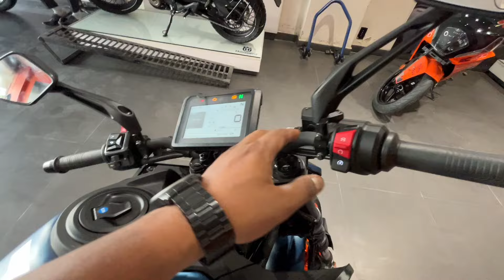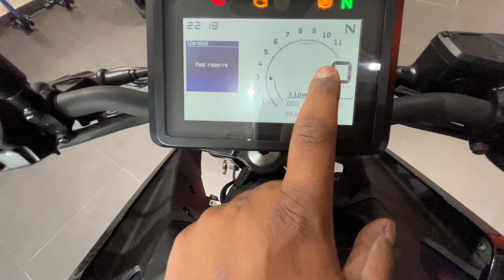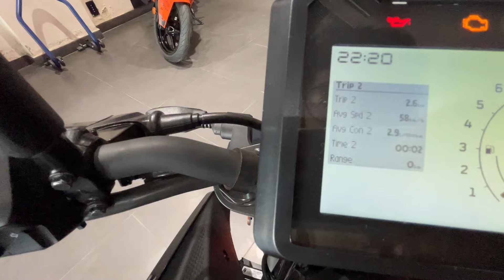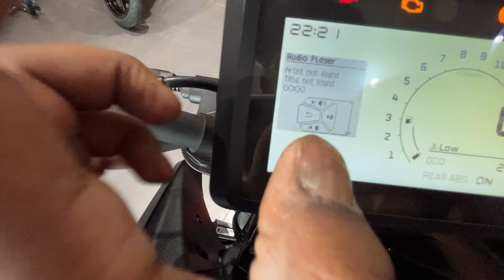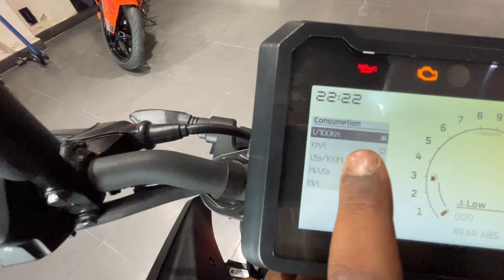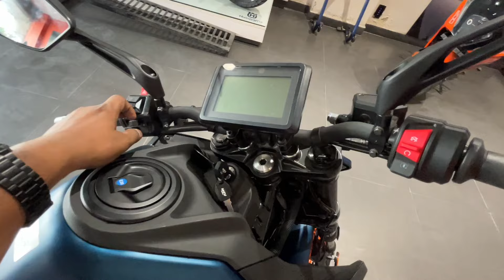2024 KTM DUKE 250 Blue Color | Detailed Walkaround and Review | Price & Features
Today's video is Exclusively about 2024 KTM Duke 250 Blue Color

Is it worth the price?

Let's see my first impression and Walkaround of 2024 KTM Duke 250 Blue Color.

If u like the video HIT LIKE if you don't like the video HIT DISLIKE.

Mr. Sunil
A: KTM HUSQVARNA DWARKA
Plot no6, Block A, Vijay Enclave, Mahaveer Enclave, Delhi 110045, Delhi 110059